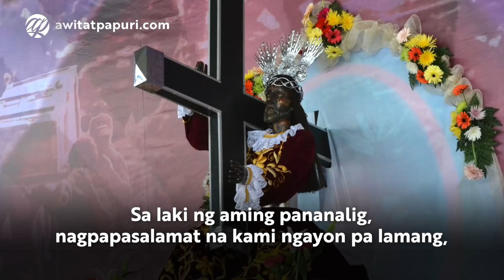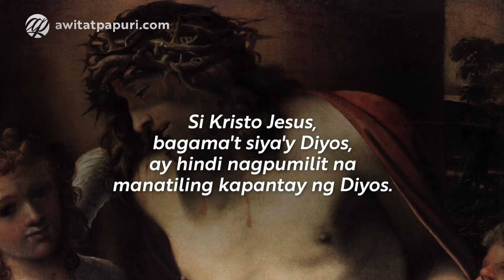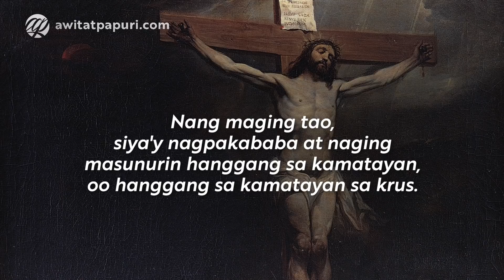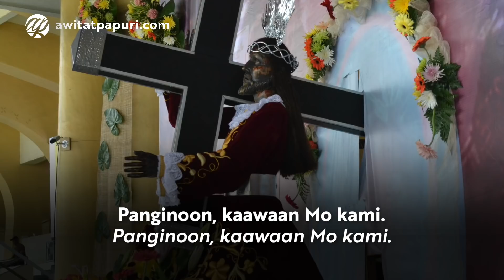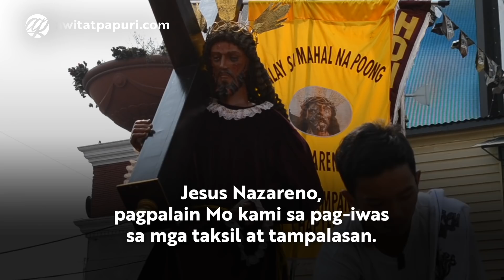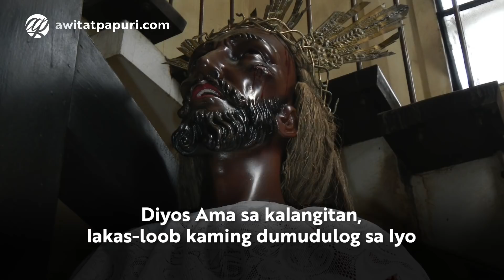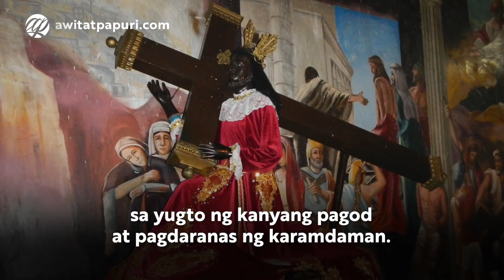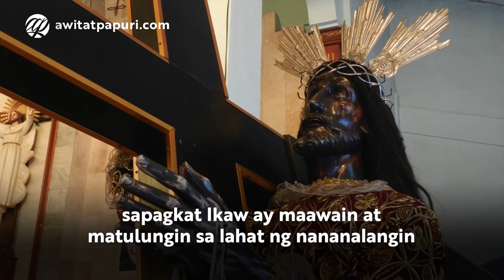Panalangin: Poong Jesus Nazareno • Tagalog Black Nazarene Prayer • Quiapo Novena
Mga Panalangin sa Nuestro Padre Jesus Nazareno (NPJN) | Tagalog Black Nazarene Quiapo Prayer with Audio or Voice

Mga kapatid, lumuhod tayo sa harap ng larawan ng Nuestro Padre Jesus Nazareno. Sambahin natin Siya na nakaluklok sa kanan ng Amang nabubuhay magpakailanman. Manalangin tayo.

Mahal na Poong Jesus Nazareno, kaawaan Mo kami!

00:00 Paanyaya sa Panalangin
00:38 Pambungad na Panalangin
01:30 Panalangin ng Paghingi ng Tawad
02:03 Panalangin para sa Pangangailangan
03:54 Panalangin para sa Mag-anak
04:43 Pagbasa (Filipos 2: 6-11)
06:08 Mga Kahilingan sa Poong Jesus Nazareno
09:37 Pasasalamat
10:29 Panalangin para sa mga Maysakit
11:13 Pangwakas na Panalangin

📷 Photo Credits:
Judgefloro, Public domain, via Wikimedia Commons
Glendale Lapastora's Pictures (Official) from Pasay City, Philippines, via Wikimedia Commons
Reuel Mark Delez from Valenzuela, Philippines, via Wikimedia Commons
Jsinglador, via Wikimedia Commons
Ramon FVelasquez, via Wikimedia Commons
Minor Basilica of the Black Nazarene, Parish of St. John the Baptist, Quiapo, Manila.